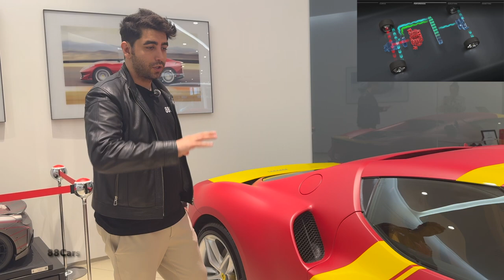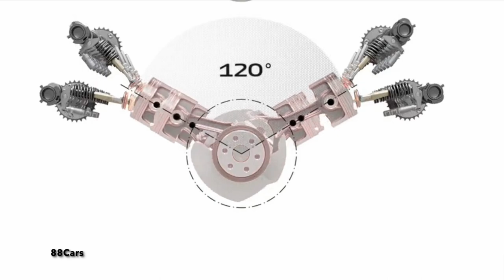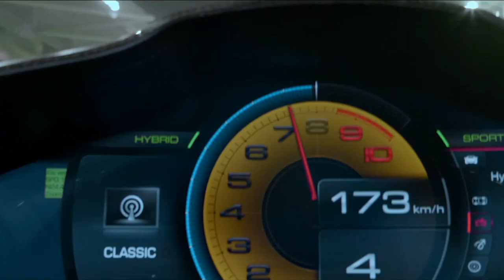معرفی و بررسی فراری 296 GTB - هیولای جدید Ferrari ! 2024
معرفی کامل فراری 296 GTB به فارسی
موتور و عملکرد
فراری 296 GTB با یک موتور ۶ سیلندر V شکل با زاویه ۱۲۰ درجه و توربوشارژر ارائه می‌شود که به تنهایی ۶۶۳ اسب بخار قدرت تولید می‌کند. این موتور با یک سیستم هیبریدی پلاگین ترکیب شده است که قدرت کل را به ۸۱۹ اسب بخار می‌رساند. این ترکیب باعث می‌شود که این خودرو بتواند در ۲.۹ ثانیه از حالت سکون به سرعت ۱۰۰ کیلومتر در ساعت برسد و حداکثر سرعت آن به ۳۳۰ کیلومتر در ساعت برسد【6†s​ (Official Ferrari website)​​ (Ferrari Dealers - Cairo)​ین موتور V6 توربو، به دلیل قرارگیری توربوشارژرها در داخل "V"، به مدیریت حرارتی بهتر محفظه موتور کمک می‌کند و از رکورد جدیدی برای نسبت توان به حجم، ۲۲۱ اسب بخار بر لیتر، برخوردار است. این موتور از تجارب بی‌نظیر فراری در مسابقات فرمول یک بهره می‌برد که اولین بار در سال ۱۹۶۱ در مدل ۲۴۶ SP استفاده شد و در آن زمان به پیروزی‌های بسیاری دست یافت【6†sourc​ (Official Ferrari website)​​ (Ferrari Dealers - Cairo)​طراحی و آیرودینامیک
طراحی فراری 296 GTB ترکیبی از زیبایی و کارایی است. این خودرو با داشتن فاصله محوری کوتاه‌تر نسبت به مدل‌های قبلی، دینامیک بهتری دارد و طراحی جمع‌وجور و مدرنی را به نمایش می‌گذارد. آیرودینامیک فعال در عقب خودرو برای ایجاد نیروی پایین اضافی طراحی شده است که باعث بهبود هندلینگ و عملکرد ترمز می‌شود【6†source】【8†​ (Official Ferrari website)​​ (Ferrari Dealers - Cairo)​GTB با طراحی مدرن و خطوط تمیز و واضح، هویت جدیدی به خودروهای اسپرت فراری بخشیده است. این خودرو با بهره‌گیری از تکنیک‌های طراحی خودروهای دهه ۶۰ میلادی مانند مدل ۲۵۰ LM، ترکیبی از سادگی و عملکرد عالی را به نمایش می‌گذارد. استفاده از مواد سبک و تکنولوژی پیشرفته در طراحی بدنه باعث کاهش وزن و افزایش کارایی خودرو شده است【8†source】.

###​ (Ferrari Dealers - Cairo)​ نوآوری
این خودرو دارای سیستم‌های پیشرفته‌ای همچون ABS evo و سنسور 6w-CDS است که کنترل و دقت رانندگی را افزایش می‌دهد. همچنین، امکان رانندگی تمام برقی در حالت eDrive تا سرعت ۱۳۵ کیلومتر در ساعت فراهم شده است【6†source】【8†source​ (Official Ferrari website)​​ (Ferrari Dealers - Cairo)​یکی پیشرفته‌ای مانند کنترل دینامیک پیشرفته و سیستم تعلیق مغناطیسی از دیگر ویژگی‌های فناوری این خودرو هستند که تجربه رانندگی را بهبود می‌بخشند و امنیت و راحتی بیشتری را فراهم می‌کنند. این خودرو با داشتن سیستم انتقال قدرت ۸ سرعته F1 DCT، سریع‌ترین تغییر دنده‌ها را در بازار ارائه می‌دهد و عملکردی بی‌نظیر را تضمین می‌کند【7†source】.

داخل خودرو
​ (PA Ferrari)​ 296 GTB با طراحی مینیمالیستی و دیجیتال خود، حس لوکسی و پیشرفته بودن را به راننده القا می‌کند. نمایشگرهای دیجیتال و ارگونومی بهینه شده، تجربه رانندگی را بهبود می‌بخشند و نمایشگر مخصوص سرنشین جلو امکان مشارکت در سفر را به همراه می‌آورد【7†source】.

کابین خودرو با الها​ (PA Ferrari)​F90 Stradale طراحی شده است، اما با نگاه جدیدی به ایجاد فضایی زیبا و شیک پرداخته شده که هم کاربردی و هم جذاب باشد. نمایشگرهای دیجیتال به راننده امکان دسترسی آسان به اطلاعات مورد نیاز را می‌دهند و طراحی کابین به گونه‌ای است که همه چیز در دسترس و راحت باشد【8†source】.

مصرف سوخت و انتش​ (Ferrari Dealers - Cairo)​ن خودرو با مصرف سوخت ترکیبی ۶.۴ لیتر در هر ۱۰۰ کیلومتر و انتشار CO2 به میزان ۱۴۹ گرم در هر کیلومتر، نسبت به دیگر خودروهای اسپرت عملکرد بهتری در زمینه بهره‌وری سوخت دارد. همچنین، مصرف انرژی الکتریکی آن در هر کیلومتر ۱۴۰ وات ساعت است که باعث می‌شود یکی از خودروهای دوستدار محیط زیست در دسته خودروهای اسپرت باشد【8†source】.
فراری 296 GTB با ترکیب ​ (Ferrari Dealers - Cairo)​ا و طراحی بی‌نظیر، به عنوان یکی از بهترین خودروهای اسپرت موجود در بازار شناخته می‌شود و تجربه‌ای منحصربه‌فرد را برای رانندگان فراهم می‌کند. این خودرو نمایانگر نوآوری و توانمندی فراری در تولید خودروهای اسپرت و لوکس است.